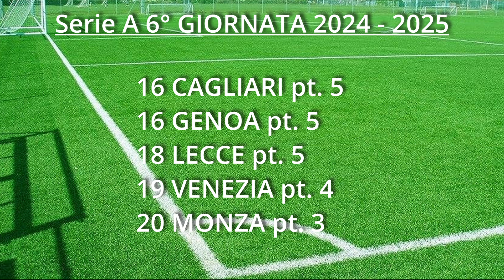6 giornata Serie A 2024 2025 Classifica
ATALANTA BOLOGNA CAGLIARI COMO EMPOLI FIORENTINA GENOA HELLAS VERONA INTER JUVENTUS LAZIO LECCE MILAN MONZA NAPOLI PARMA ROMA TORINO UDINESE VENEZIA